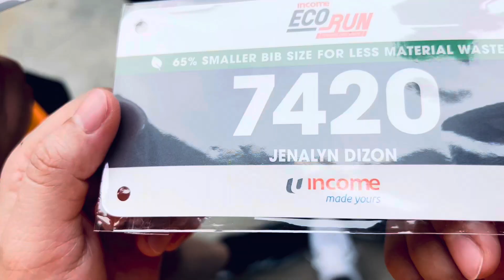ECO. RUN SINGAPORE 2024